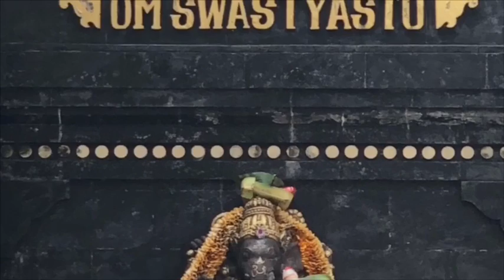QUEM SOU, QUAL É A MINHA MISSÃO ? medicina indiana & filosofia da ciência do ayurveda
:: Sempre quando Bramha cria algo, a primeira coisa que a pessoa, que é criada na cultura védica, pergunta é : Qual é meu nome? Qual é minha função, para que eu fui criado. Quem define a existência de algo são suas gunas (atributos) e suas gunas são o que permite que algumas funções serem expressadas e dessa maneira que vamos enxergar o mundo físico pelo Ayurveda...

 Dentro da cosmologia védica a pessoa ('dravya') tem duas necessidades fundamentais tratando se do contexto do Ayurveda. A primeira é saber quais as 'gunas' dela, ou seja, quem sou? E a segunda é saber qual é função/missão ('karma') pela qual ela foi criada.
 No Ayurveda quem define algo é sua 'função' não sua estrutura. Dando como exemplo a vitamina C, ela é responsável por você não ficar gripado, o ferro por você não ficar anêmico, o ponto é, que neste contexto existe uma estrutura que gera uma função, essa é a forma ocidental de enxergar a medicina bioquímica. Existe uma estrutura e essa vai gerar uma função. O proteína gera uma musculatura magra, apenas citando como um exemplo. Porém a existência de algo (substância), o aspecto antológico desse algo pela perspectiva védica é definido mais pela função do que pela estrutura. Se no final de uma refeição precisamos aumentar o vata, para o Ayurveda o que importa para se chegar neste resultado, não é só a estrutura das substâncias, a função é mais importante do que a estrutura, que foi o veículo para chegar em tal resultado. Neste caso podemos citar como exemplo que podemos aumentar o Vata andando de carro freneticamente, ou seja, não foi usado uma estrutura (matéria) e sim um atributo, neste caso o atributo do movimento aumenta o vata. Este é ponto muito importante que um terapeuta precisa entender, o Ayurveda trabalha por inferência, onde há fumaça há fogo, a harmonização de VPK se dá por inferência, pois são bioenergias, algo não tangível, logo para obter um resultado não é preciso fazer uso só de substâncias (matéria), podemos usar vários atributos/qualidades (Gunas) que não são palpáveis. Esse é o grande diferencial, o Ayurveda é uma medicina que opera por inferência e através do conceito Tri Dosha Sidhanta (VPK) ela consegue enxergar a causa de todas as doenças. Quem define a existência de algo são suas gunas (atributos) e suas gunas são o que permite que algumas funções serem expressadas e dessa maneira que vamos enxergar o mundo físico pelo Ayurveda.

@fabiodreux *insta
@ayurvedaceleste *fb